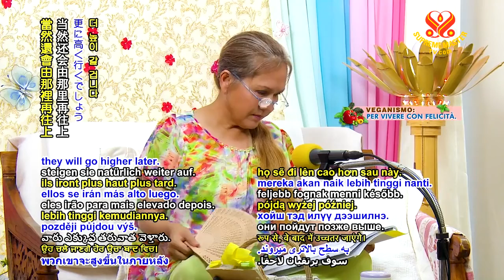Even After I Die ( Ngay Cả Sau Khi Tôi Nhập Diệt ) - Supreme Master Ching Hai